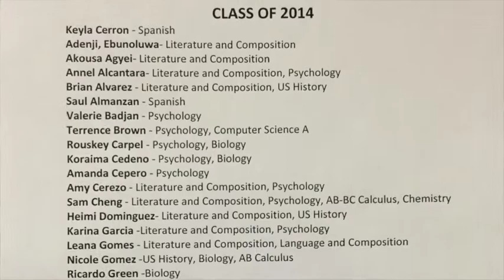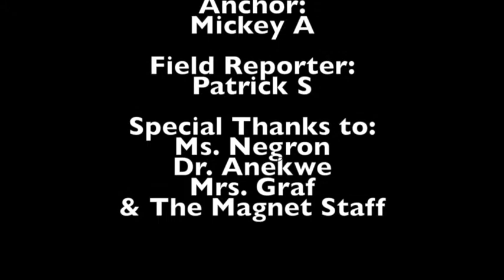Central Magnet - Decision 2015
This video is about Central Magnet - Decision 2015